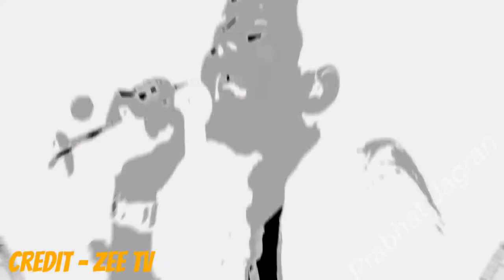SRGMP 2023 New Audition Promo | Albert Kabo Lepcha Vs Sonia Gazmer | Saregamapa2023 Audition Promo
SRGMP 2023  New Audition Promo
Albert Kabo Lepcha Vs Sonia Gazmer
Saregamapa 2023 Audition Promo
Sonia Gazmer Saregamapa Audition
Albert Kabo Lepcha Saregamapa Audition
saregamapa 2023
saregamapa audition promo
sonia gazmer saregamapa
albert kabo lepcha saregamapa
audition saregamapa 2023
srgmp 2023 audition

SAREGAMAPA (2023) full episode watch only on ZEE TV every Saturday and Sunday 9 PM & watch on ZEE5 anytime.